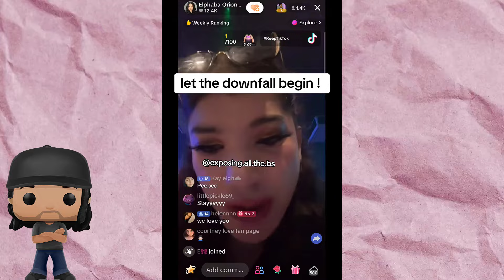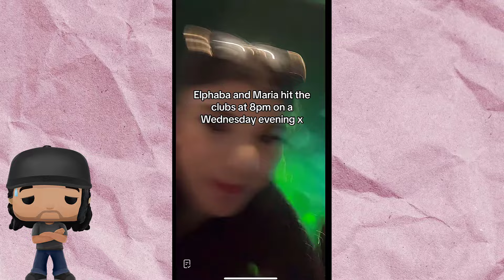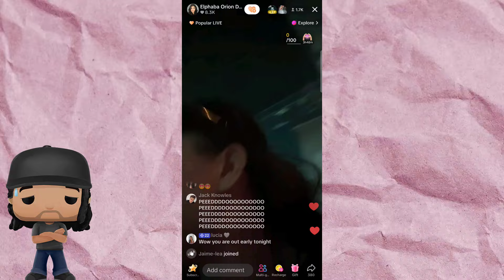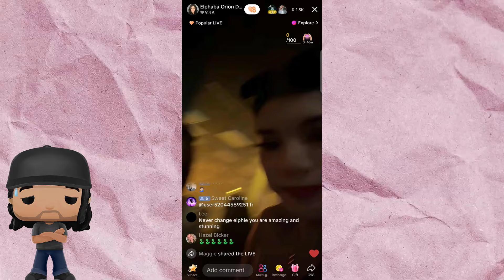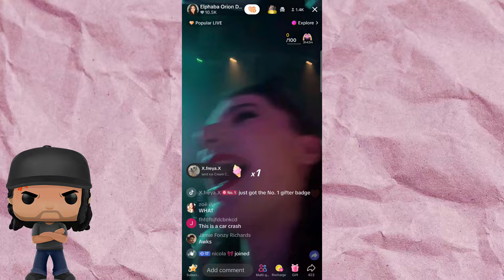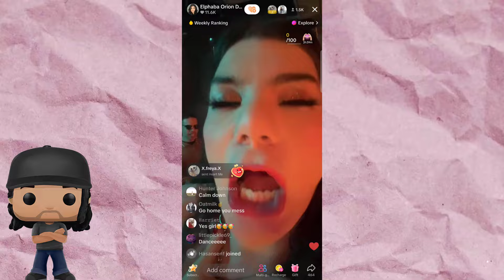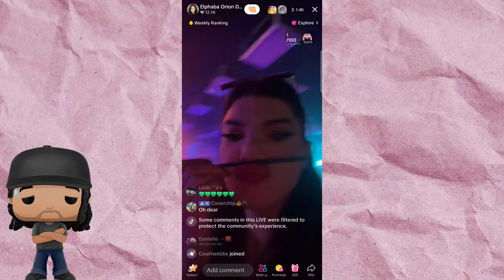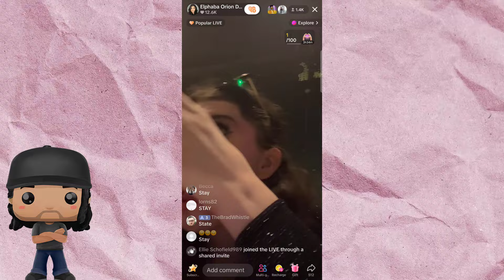Maria goes off on Elphaba at the club at 8pm on a Wednesday!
Timecodes
0:00 - intro: let the downfall begin
0:39 - commentary: Elphaba was mad lastnight
1:08 - footage of the Elphie freakout
1:54 - commentary: Elphaba explains the real reason they got bann3d
2:40 - Footage: Elphaba RetCons the banning
4:39 - more commentary: Maria was so mean to Elphie
5:40 - commentary on Elphaba's attitude
7:28 - more Wednesday night clubbing footage

CREDIT: TikTok - @exposing.all.the.bs
CREDIT: TikTok - @spicynoodlegurl0